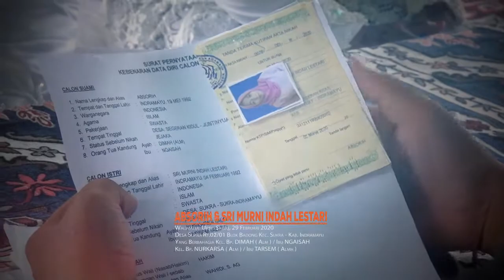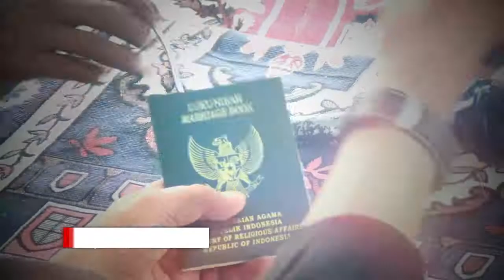ABSORIH - MURNI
WALIMATUL`URSY  " ABSORIH dgn SRI MURNI INDAH LESTARI "  Sabtu, 29 Februari 2020. Desa Sukra Rt.02/01 Blok Badong Kec. Sukra - Kab. Indramayu Yang Berbahagia Kel. Bp. DIMAH ( Alm ) / Ibu NGAISAH - Kel. Bp. NURKARSA ( Alm ) / Ibu TARSEM ( Almh )